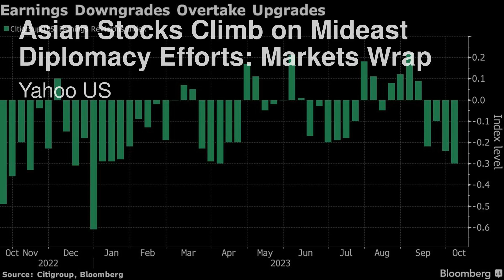女子被警车撞死，其父亲要求限制车速；价格是拥有电动汽车的最大障碍吗；亚洲股市因盈利预期上涨，但对中东紧张局势保持警惕：汽车简报20231017